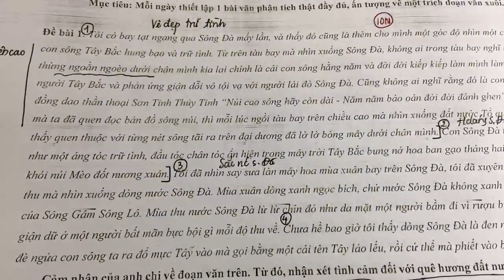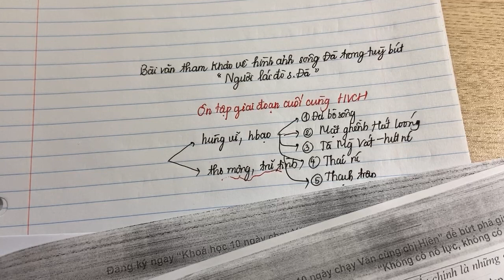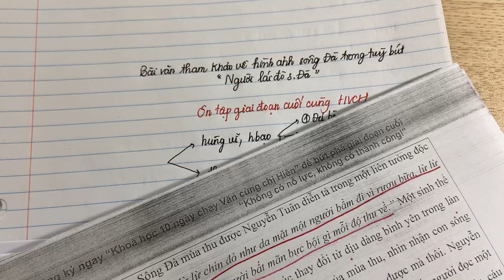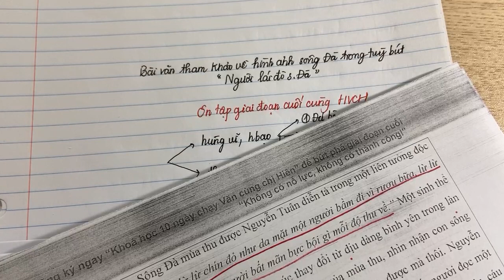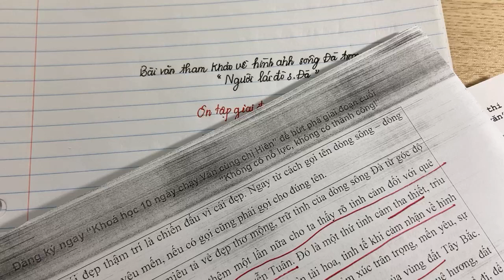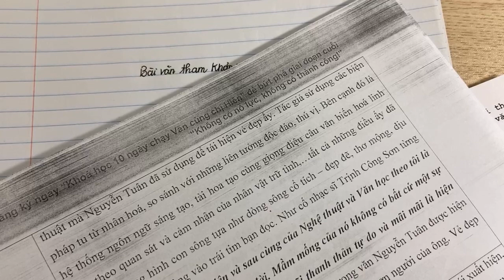[HVCH] BÀI VĂN THAM KHẢO || NGƯỜI LÁI ĐÒ SÔNG ĐÀ